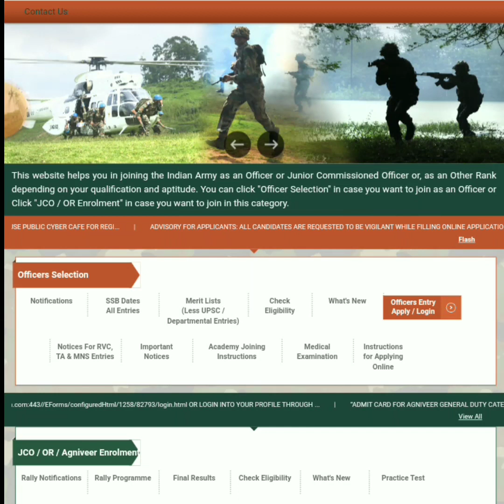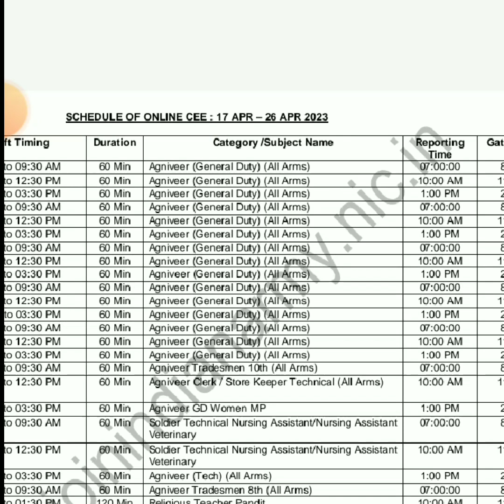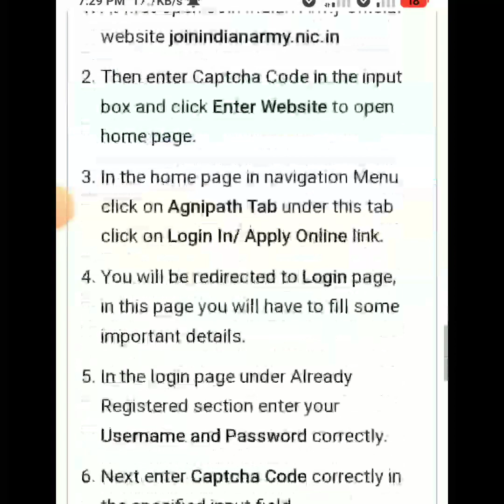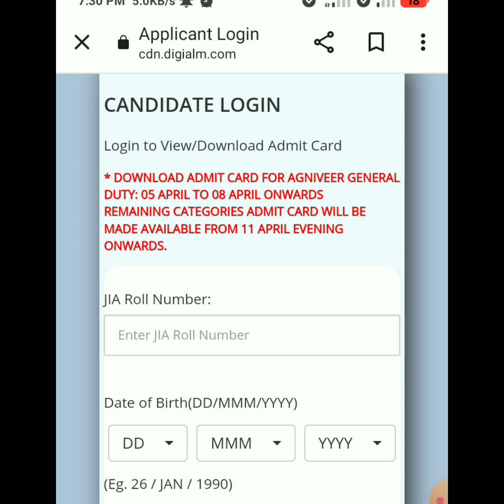India army agniveer admit card download 2023 kannada | how to download army admit card 2023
how to download admit card agniveer indian Army
indian Army agniveer how to download admit card